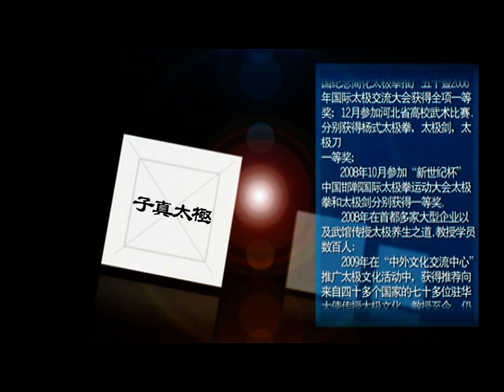子真太极，Zizhen Tai Chi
罗子真：杨氏太极拳 38式教学1/2;  Zizhen 38 Yang Style Tai Chi Teaching lesson Part 1/2